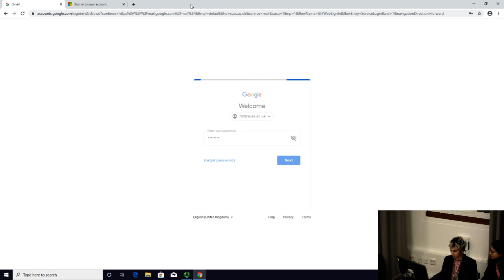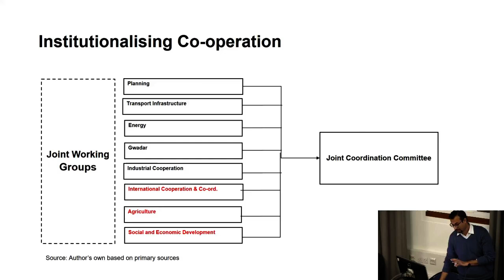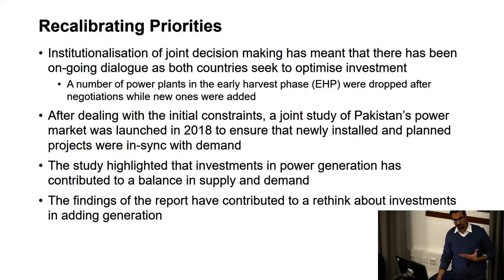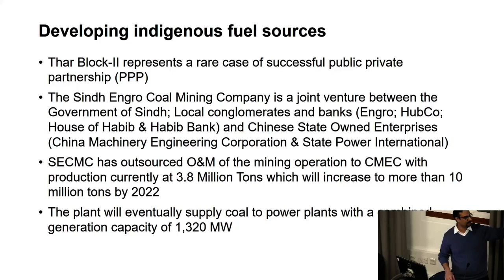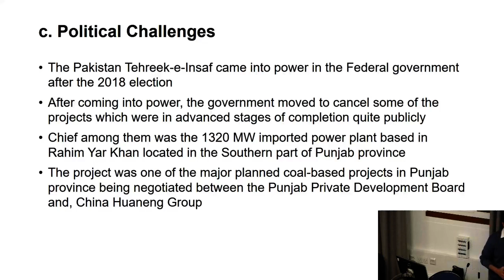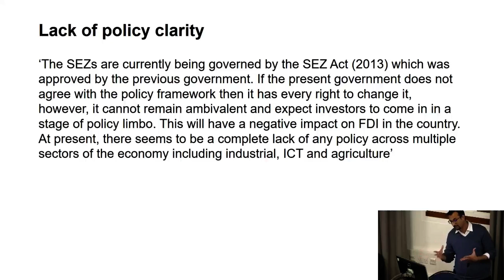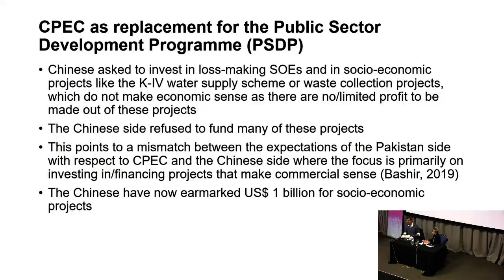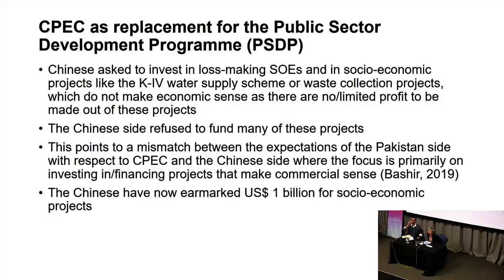The China Pakistan Economic Corridor: Progress, Opportunities and Perils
The Belt and Road Initiative (BRI) continues to evolve and expand, and to date China has signed 197 documents on BRI cooperation with 137 countries and 30 international organisations. Under the umbrella of the BRI, the China-Pakistan Economic Corridor (CPEC) has been heralded as a significant 'pilot project' by Chinese as well as Pakistani policymakers.